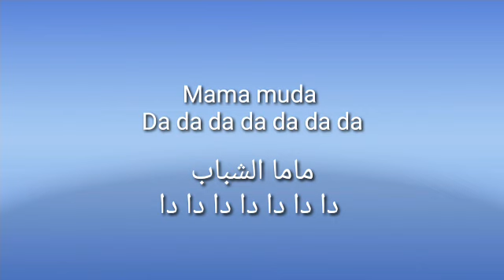اجمل اغنية اجنبية cari mama muda ماما مودا مترجمة عربية اجمل اغاني تيك توك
لمزيد من أغاني مترجمة لا تنسي الايك و الاشتراك و تفعيل جرس الإشعارات